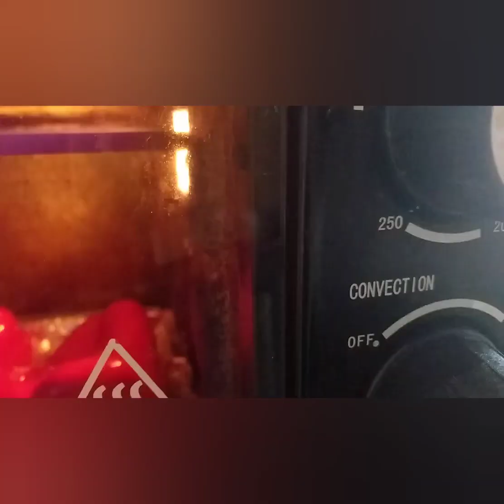ROASTED PEPPERS WITH TUNA | PIMIENTOS ASADOS AL HORNO | RED BELL PEPPER SALAD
SPANISH STYLE

PIMIENTOS ASADOS CON ATUN
INGRIDIENTS:
BELL PEPPER
SALT
OIL
VINEGAR
TUNA